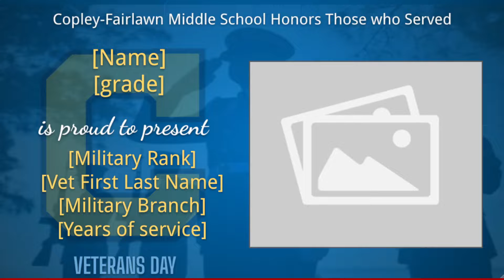2022 10 13 AM COPLEY